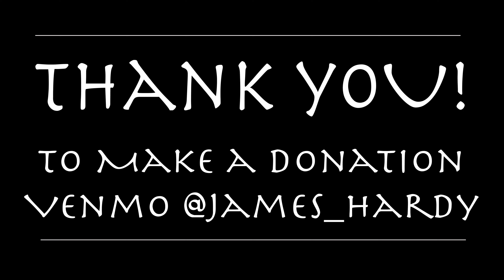Power Yoga with James Hardy at Mosaic Yoga - 3/22/22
Join James Hardy of One Love Yoga for a Power Yoga class, at the Local Co-Op home to Mosaic Yoga, that moves slow and gets deep into strength, flexibility & balance with breath.

aka Vinyasa, Core, Core Restore, Hatha, Alignment, Postures, Poses